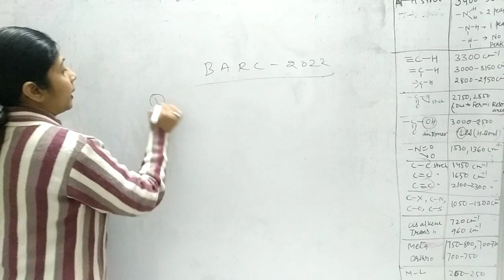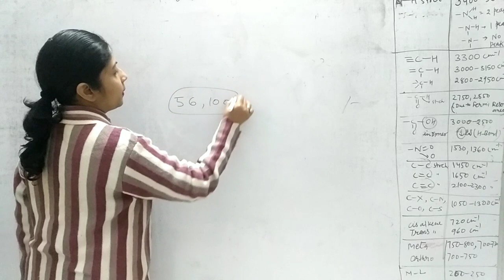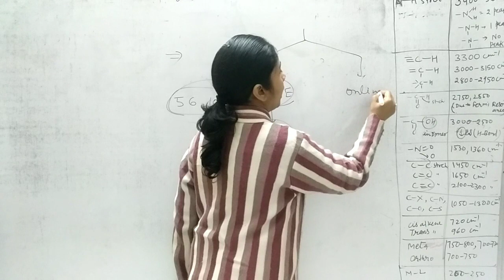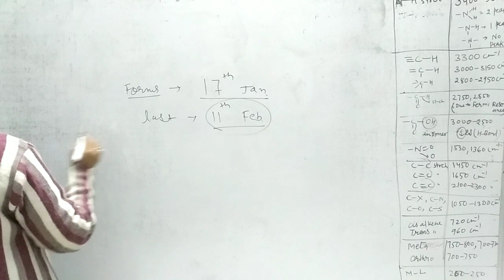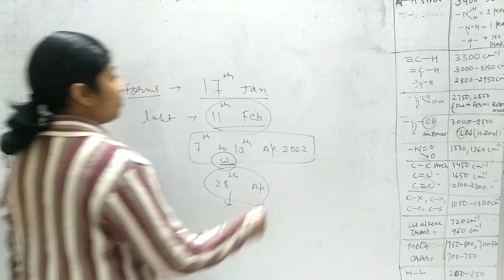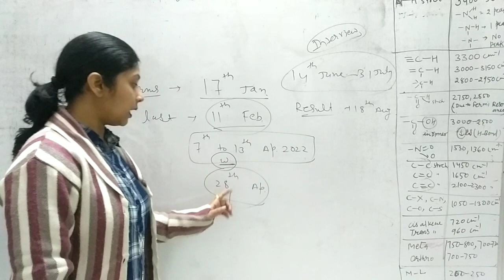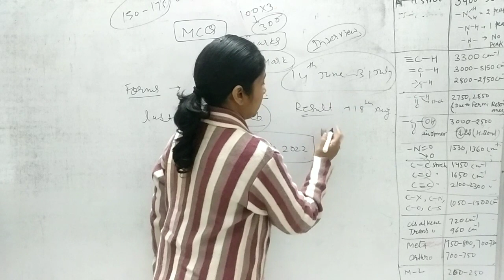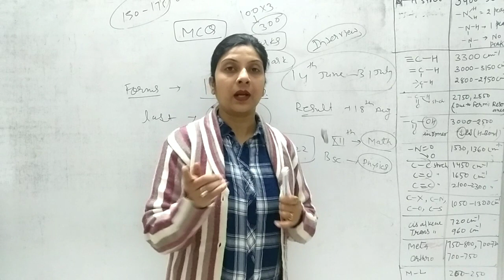BARC recruitment 2022||scientific officer||syllabus||selection process||eligibility|how to prepare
BARC recruitment 2022||scientific officer||syllabus||selection process||eligibility||last date